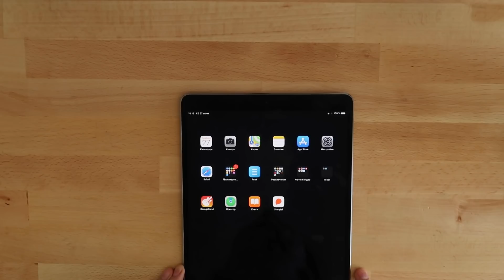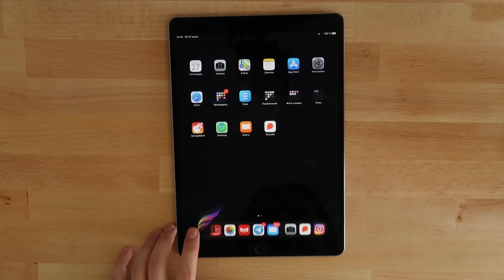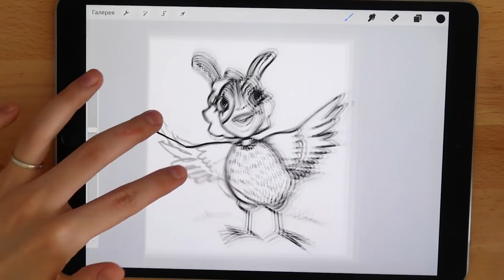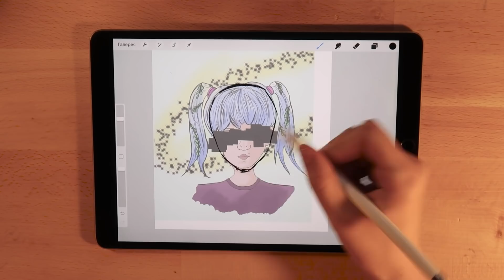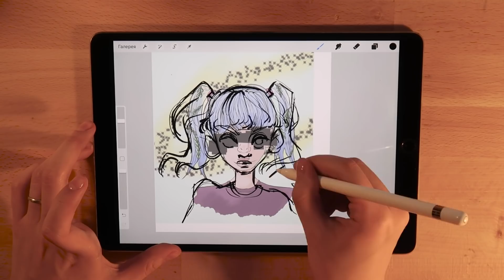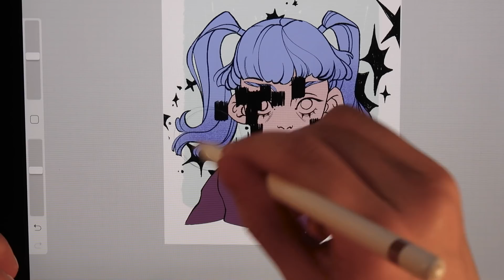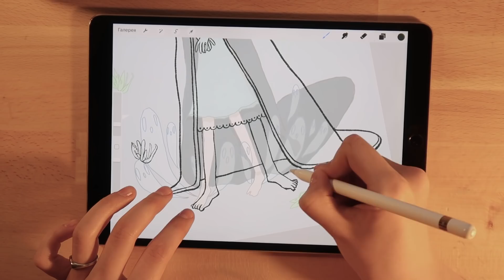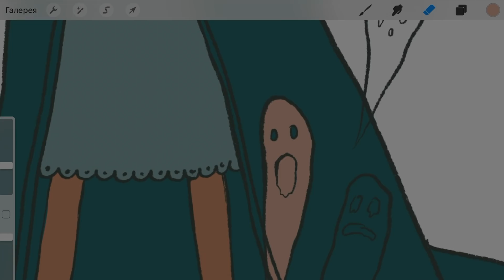дорисовываю рисунки подписчиков!